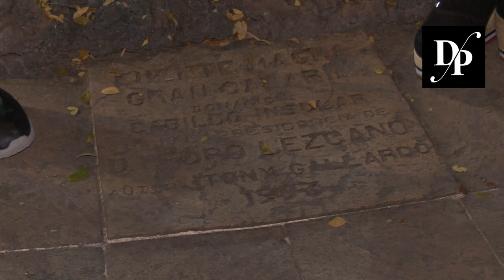El presidente del Gobierno de Canarias visita el Hogar venezolano en Caracas